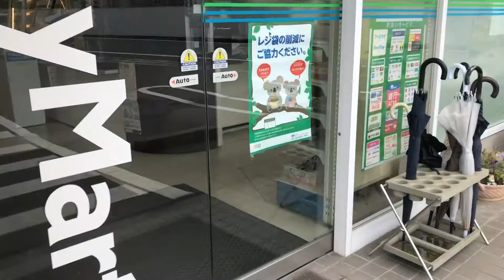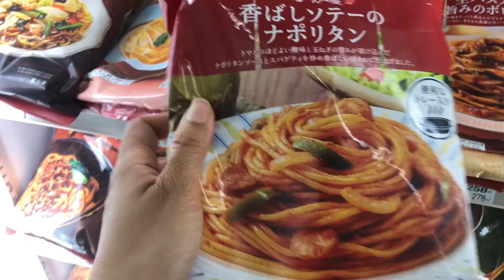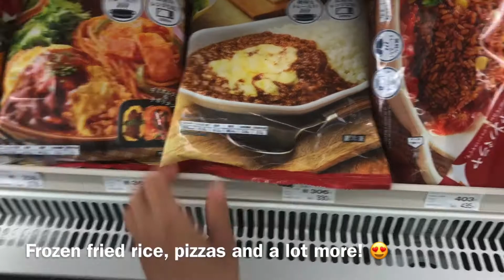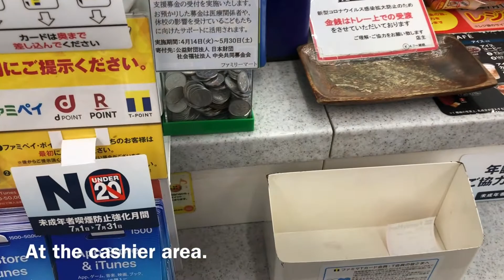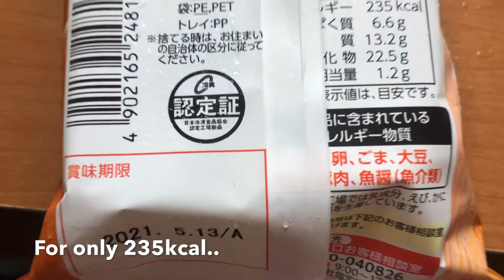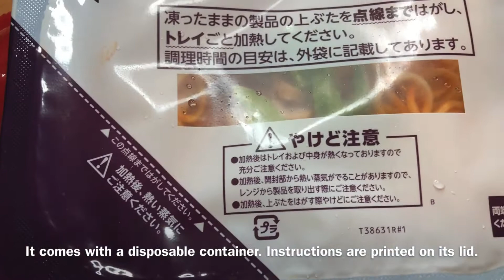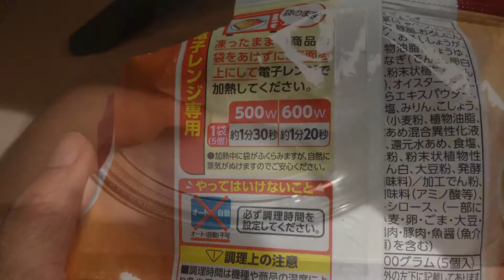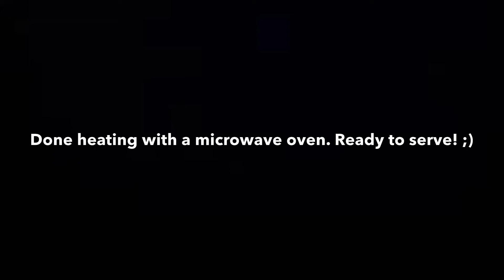Trying Frozen Foods in Japanese Convenience Store | Japan Vlog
Japan is very well known for its convenience stores which are located everywhere and in every place near you. That's why its literally CONVENIENT!